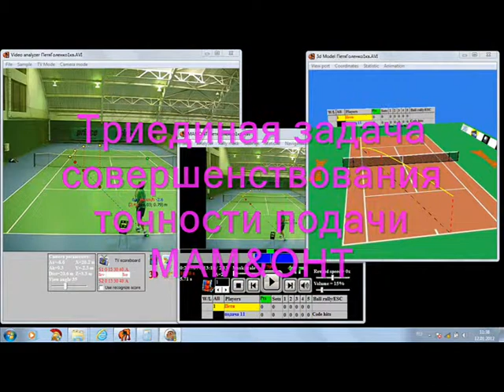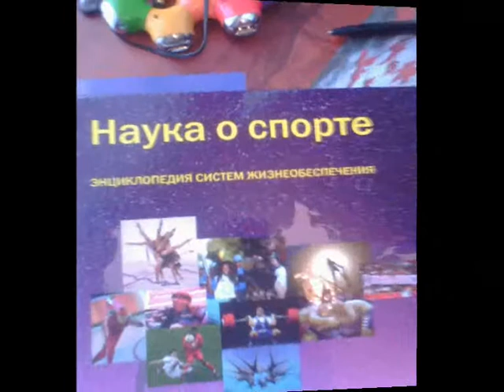Improving tennis serve.wmv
Improving tennis serve. Practice Navigator. MAM&ONT Практика совершенствования теннисной подачи.  Навигатор MAMОНТ